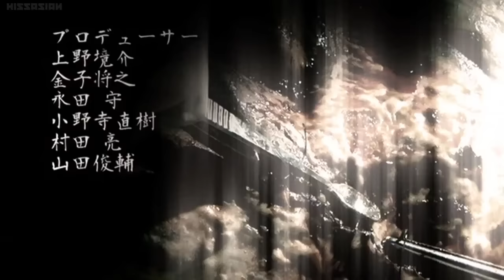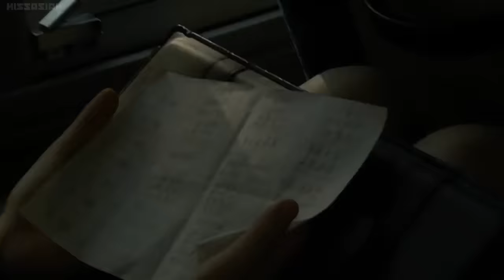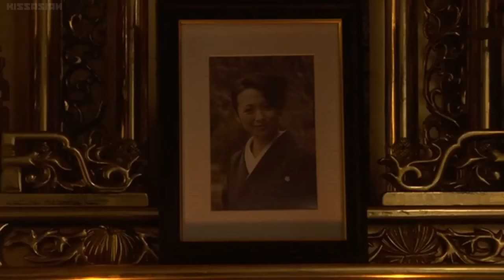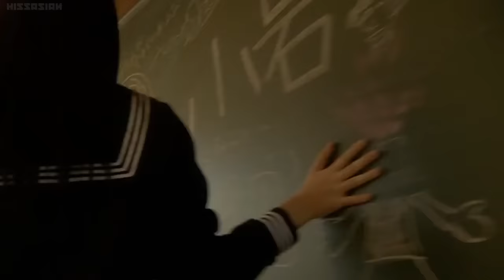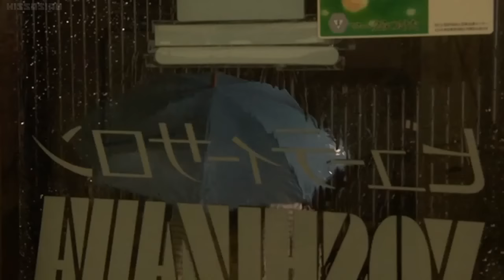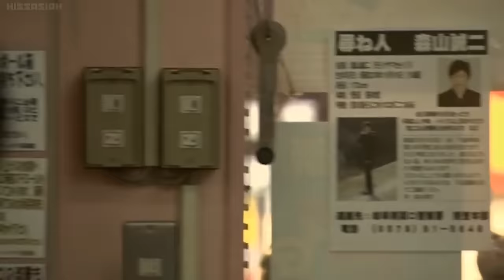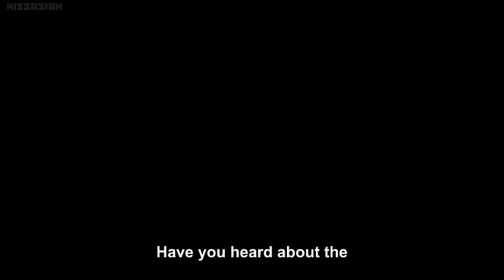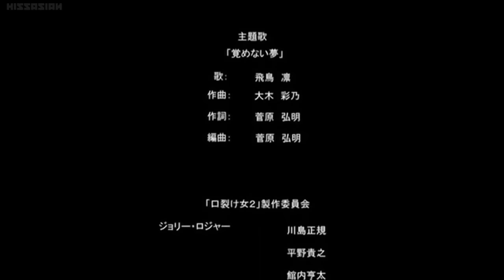Kuchisake Onna 2 (English Subtitle)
Three sisters grow up on a chicken farm in a small town of Gifu. The oldest sister, Yukie Sawada, is engaged to be married, the middle sister, Sachiko works at a beauty salon and the youngest, Mayu is on the track team in high school.Their happy , carefree lives are changed forever when Yukie’s ex-boyfriend Suzuki commits an atrocious crime with Mayu as the tragic victim. Half-crazed and bent on revenge against the Sawada family, Suzuki mistakes Mayu for Yukie and pours acid all over her face. Overwhelmed by physical and psychological trauma, Mayu sinks deeper into depression and isolation, unresponsive to her sisters’ encouragement…Meanwhile, chilling news of a serial murderer, who preys on the alumni of Mayu’s high school, sends shock waves through their small town...